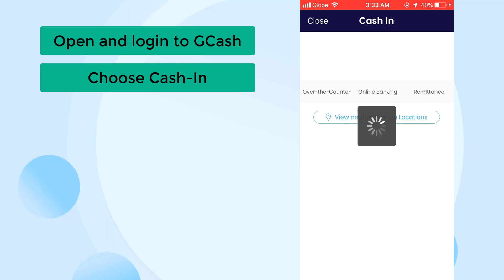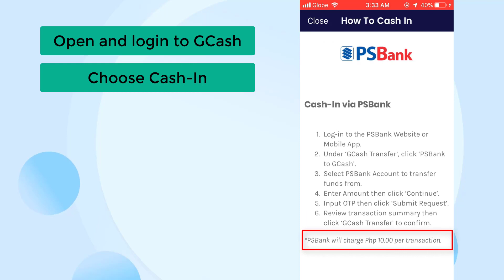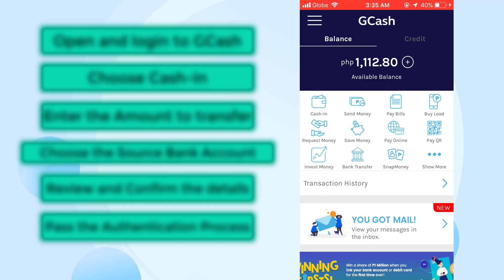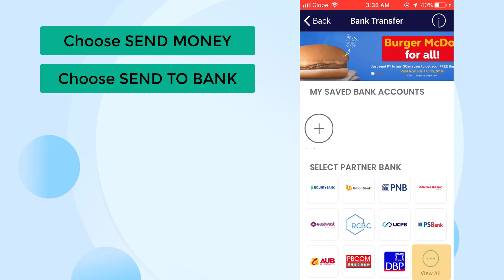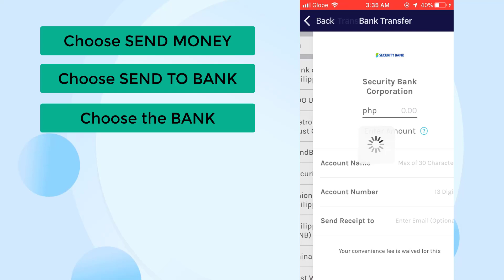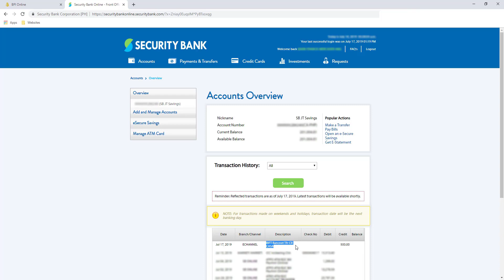BPI Fund Transfer: How to Send Money from BPI to Security Bank using GCash for FREE!!!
BPI Fund Transfer: How to Send Money from BPI to Security Bank for FREE!!!

This is BPI Fund Transfer to Other Banks.

You can now use BPI to transfer money to any local bank with a charge of 50 pesos, but in this video we will use GCash to transfer money from BPI to Security for FREE.

No transfer fee at all!!!

Make sure that you are a Registered GCash user. Check this video on how to register:

Can I transfer funds from BPI to other banks? YES!
Can I transfer money from BPI to Security Bank? YES!
How can I activate fund transfer in BPI?
How much can you transfer online BPI?
How do I transfer money to third party in BPI?

Do you prefer reading? Check this blog post